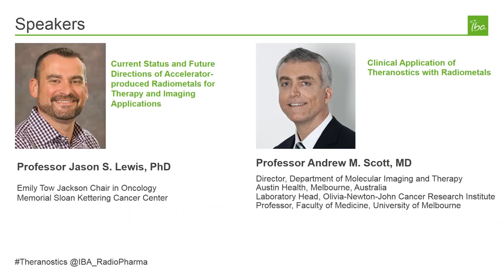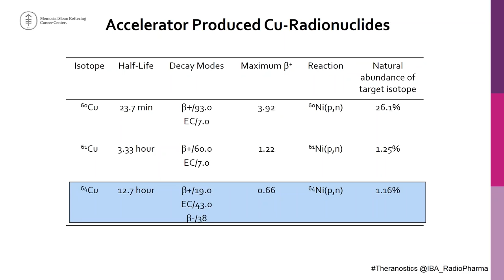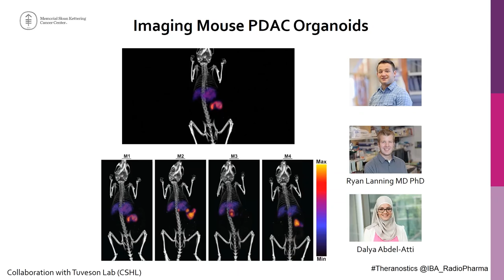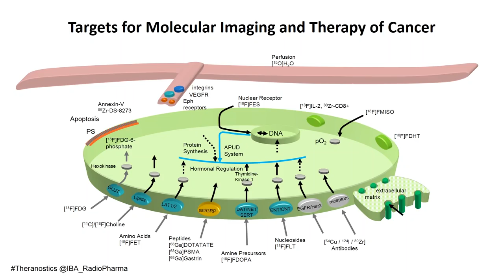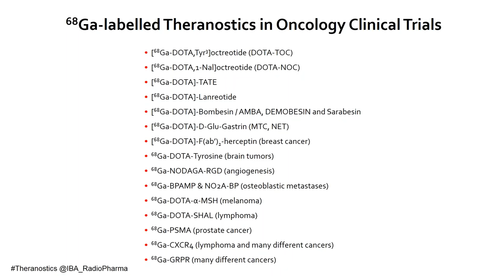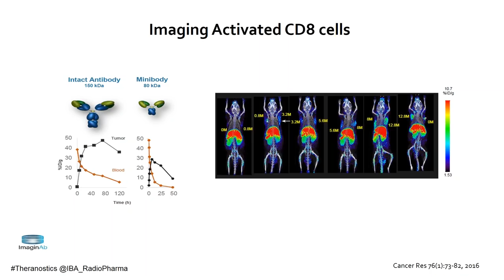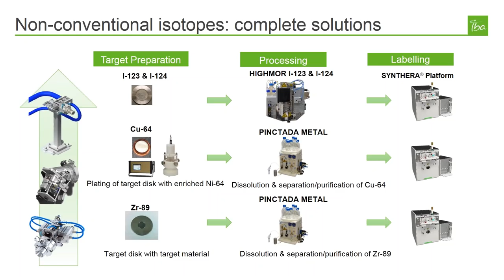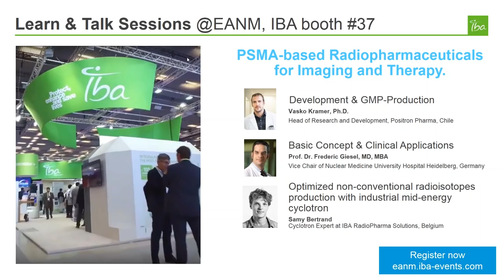WEBINAR: Radiometals in Theranostics Applications: Present and Future Perspectives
The use of diagnostic and therapeutic pairs (Theranostics) was introduced back in the 50s in the treatment of thyroid cancer. The recent resurgence of this concept due to the successful approval of the radiometal theranostic pair 68Ga/177Lu  has led the field to a new beginning in the era of precision medicine.
In addition, several other therapeutic (225Ac,67Cu, 64Sc, others) and diagnostic radiometal pairs (89Zr, 64Cu, 44/43Sc and others) are under development or early clinical trials opening more possibilities for diverse applications in cancer care.
IBA invites you to attend a free webinar presented by 2 leading figures of Nuclear Medicine: Prof. Andrew Scott and Prof. Jason Lewis. They will share their experience and perspectives in the use of radiometals for cancer imaging and therapy.

What will you learn from the webinar ?
Clinical Application of Theranostics with Radiometals

Professor Scott will give an overview of clinical applications of theranostics with radiometals, with a focus on translational and clinical studies, and drug development.

Professor Andrew Scott is the Director, Department of Molecular Imaging and Therapy, Austin Health; Laboratory Head at the Olivia Newton-John Cancer Research Institute; and Professor of Medicine, University of Melbourne, and La Trobe University, in Melbourne, Australia.

Current Status and Future Directions of Accelerator-produced Radiometals for Therapy and Imaging Applications

Professor Lewis will share and thoughts and perspectives on the application of accelarator-produced radiometals in cancer imaging and therapy.

Professor Lewis serves as Chief of the Radiochemistry & Imaging Sciences Service at Memorial Sloan Kettering. He is the Director of MSK’s Radiochemistry and Molecular Imaging Probe Core Facility as well as the MSK Center for Molecular Imaging & Nanotechnology. He has served as the President of the World Molecular Imaging Society (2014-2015).